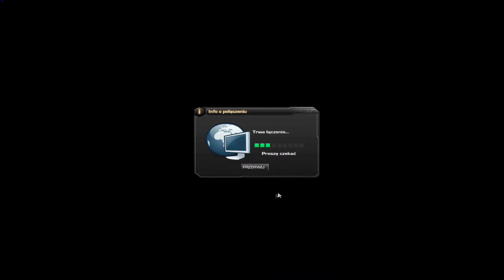DarkOrbit Nommo: PL*V vs MOS (stupid gays on auto-lock :D)